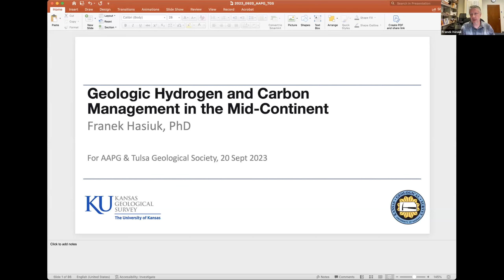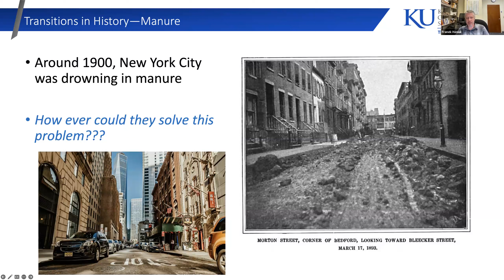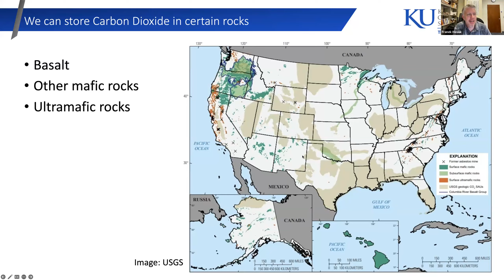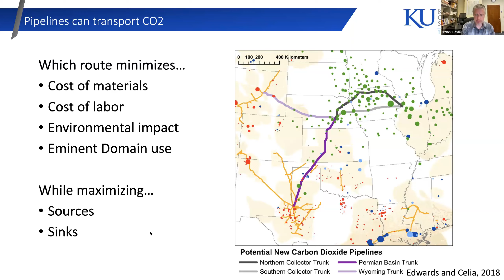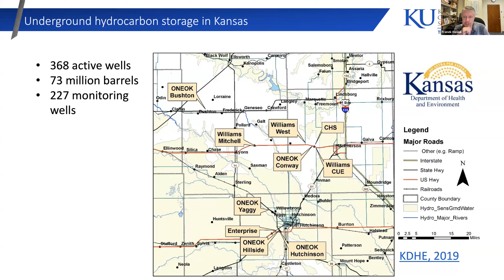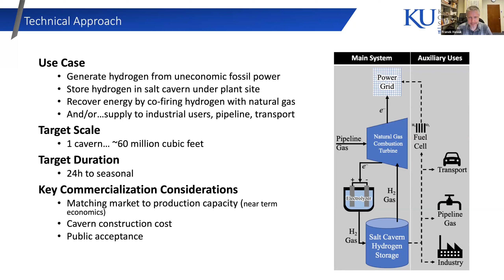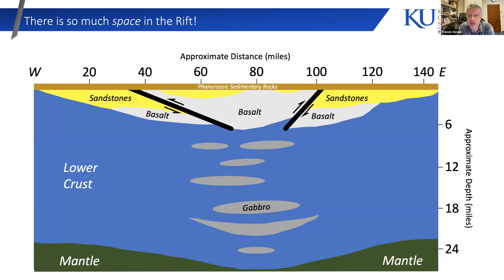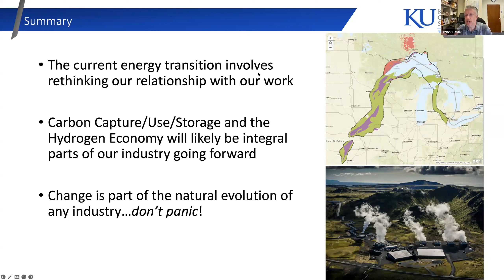AAPG Academy Geologic Hydrogen and Carbon Management in the Mid-Continent with Franek Hasiuk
Franek Hasiuk, Ph.D. - Associate Professor Associate Scientist
Energy/CCUS Research and Paleozoic Stratigraph
Kansas Geological Survey

Natural, geologic hydrogen produced from subsurface geologic reservoirs, dubbed gold or white hydrogen, is being actively pursued in many places of the world, including the MidContinent. In addition, reservoirs are being evaluated for suitability for energy storage and carbon management. Please join Franek Hasiuk as he shares information about what is happening in the world of exploring for geologic hydrogen, and the process used to evaluate reservoirs for CCUS, energy storage, and more.

Hosted by TGS and AAPG